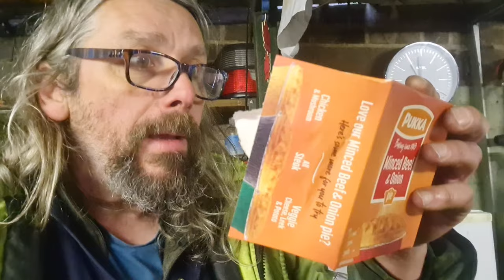Non video no.4. Airbags. Pies. other stuff yeah?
I have been too busy to make a proper video today.